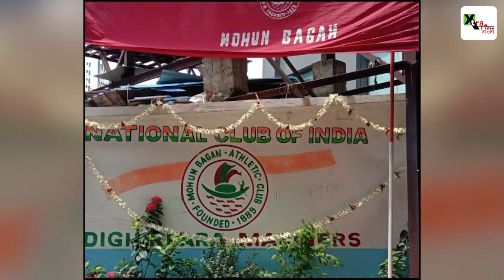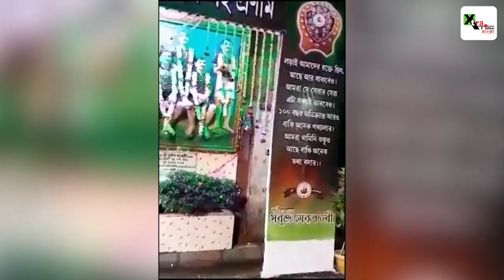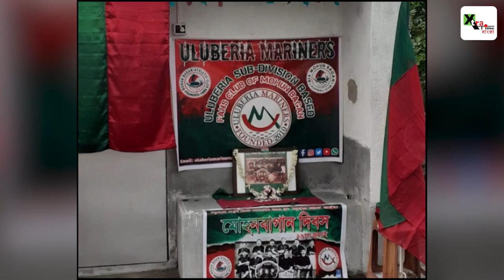আবেগ, উচ্ছ্বাসে সবুজ-মেরুন সর্মথকরা পালন করলেন 'মোহনবাগান দিবস'। ভিডিওটি দেখুন...